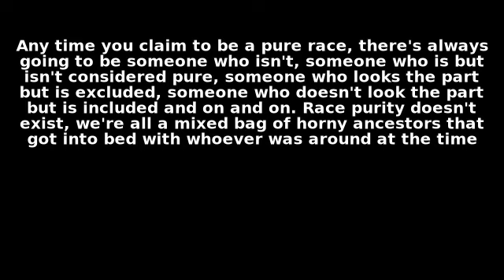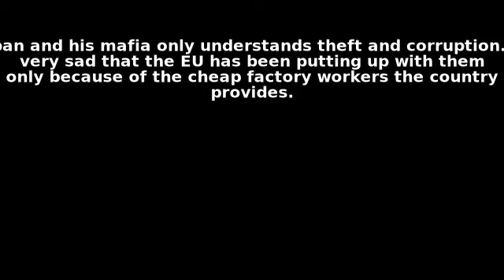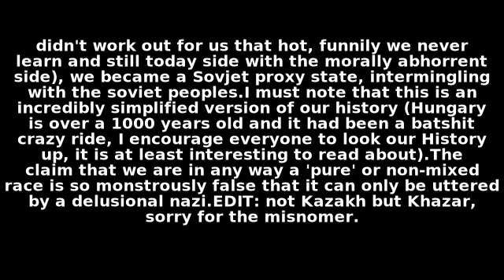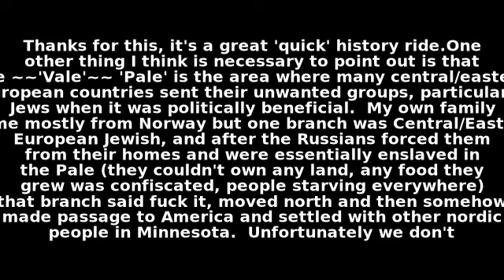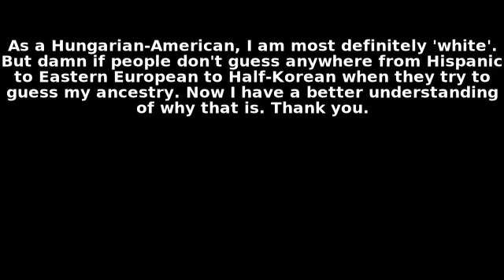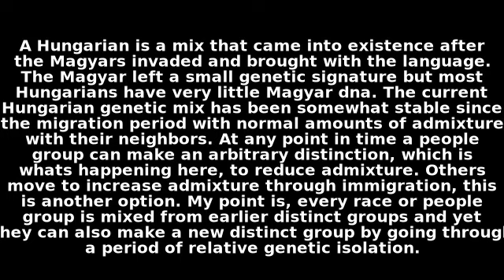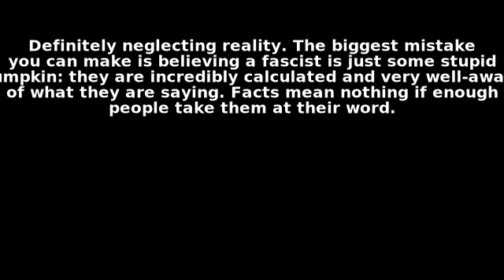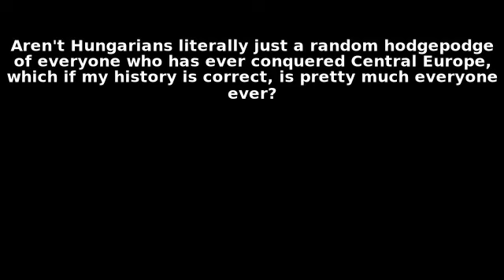Orbán: “Hungarians are not a mixed race and do not want to become one”